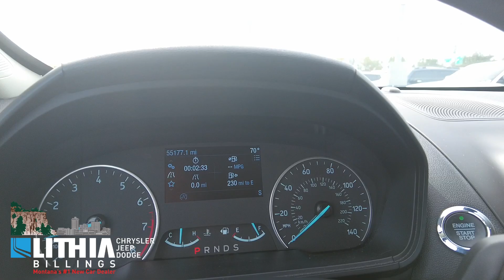21622 Ford Ecosport Black